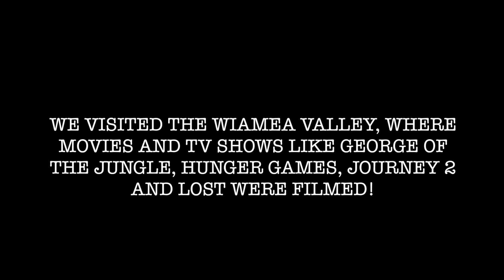Jumping From A Waterfall!!!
Today we visited some more LOST locations including the beach camp and the waterfall, and went swimming in the ocean!